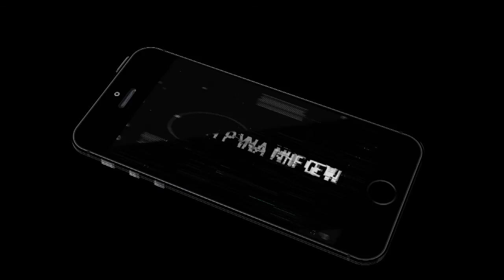Let's Coop: Warframe - Mission 012 [German/Gamepla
Gemeinsam mit Thomas (OCA) und Daniel von Applecrash bashen wir uns durch den Free-to-Play Thrid-Person-Shooter "Warframe". Erlebt mit uns einzigartige Aktion im Coop!

Video aus der Sicht von AppleCrash: